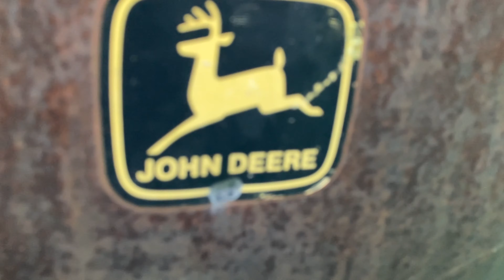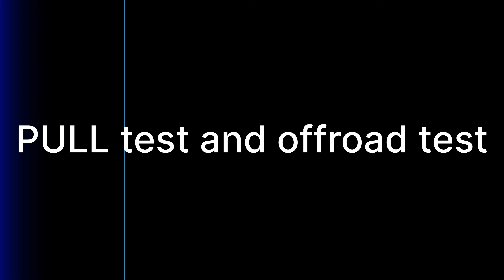testing the new cybertruck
New cybertruck test